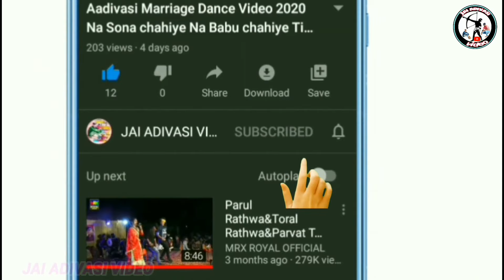वालपुर भगोरिया मेला March 11, 2022//walpur Bhagoria 2022!!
' जय हिन्द वन्दे मातरम '
🎥YouTuber-Bharat Rathwa and
                        Chetan Bariya

વખતગઢ ભગોરિયા મેલા 2022
ભગોરિયા વખતગઢ 2022
बखतगढ़ भगोरिया मेला 2022
भगोरिया हाट वखतगढ़ 2022
Bakhatgarh Bhagoria Mela 2022
Bakhatgarh Bhagoria video 2022
छकतला भगोरिया 2022
छकतला भगोरिया विडियो 2022
chhaktaala bhagora video 2022
वालपुर भगोरिया मेला 2022
walpur bhagoria 2022
उमराली भगोरिया मेला 2022
umrali Bhagoria Mela 2022
सोंडवा भगोरिया हाट 2022
sondwa bhagoria 2022
chandpur bhagoria 2022
चांदपुर भगोरिया मेला 2022
अलीराजपुर भगोरिया मेला 2022
alirajpur bhagoria 2022